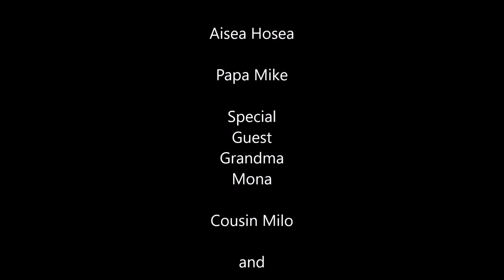The Boys A Park and Baseball